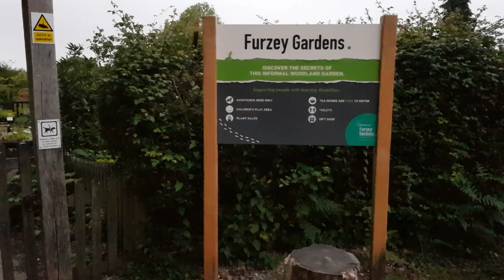Laura Tobin, Good Morning Britain at Furzey Gardens, New Forest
Go behind the scenes as ITV's Good Morning Britain visited Furzey Gardens in the New Forest to film their live weather forecasts.

Presenter Laura Tobin discovered fairy doors, beautiful flowers and even climbed our tree house!

The broadcast told viewers across the country about the work of charity Minstead Trust, which supports people with learning disabilities to live more independent lives. Furzey Gardens is run by Minstead Trust.